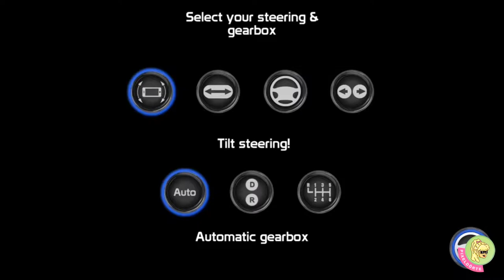Der schlechteste Feuerwehrmann der Welt – Let`s Test XXL FIRE ENGINE SIMULATOR (Android 2018)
naaaa heute schon gelacht?
Haha! Vielleicht ist dieses Video hier ja nach deinem Geschmack!

Bereits im Quickie des Monats Januar 2018 habt ihr einen kleinen Einblick in FIRE ENGINE SIMULATOR für Android und iOS bekommen (Den Quickie gibt`s
Hier ist sie nun, die angekündigte längere Version des Let`s Tets.

Oh Gott, oh Gott … was soll ich zu meiner Verteidigung sagen … ähm … ich kann kein Auto fahren … ich habe es versucht …

Mehr möchte ich eigentlich gar nicht verraten und wünsche euch einfach einen witzigen Samstagabend!

Tschöööö ihr Lieben und seid schön dörti! 😊

"DAS SPIEL": Fire Engine Simulator (Skisosoft, FSK 0, Android, iOS)

█ Preis: App-Download kostenlos
• In-App-Bezahlfunktionen: 0,99 bis 6,99 Euro
• In-App-Werbung (Videos, Banner)
█ App-Größe: 45 MB (Google); 120 MB (iOS)
█ Sprache: Englisch

📯 Adresse (aktuell noch nicht aktiv): Pixel Dörte, Postfach 47 04 20, 12313 Berlin

"MEHR  PIXEL  DÖRTE"

„QUICKIE DES MONATS 01/2018 – Neue Smartphone Games“

Noch mehr kurze Spielevorstellungen?

„ADVENT, ADVENT DER DAUMEN BRENNT – Der 1. Let`s Play-Adventskalender“

“LAYTONs MYSTERY JOURNEY: KATRIELLE UND DIE VERSCHWÖRUNG DER MILLIONÄRE“

📷 Symbole tw. via Iconfinder.com